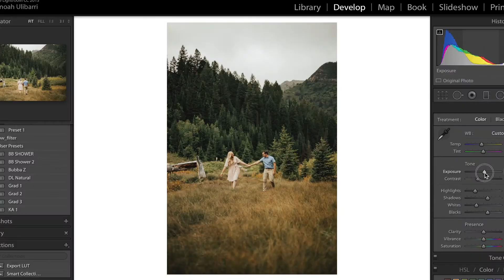I QUIT MY JOB || Life Update + Weekend Vlog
This weekend we FINALLY got to go on our scooter date, attended the Intermountain Womens Hoop Competition, and cleaned the house (as always). Oh! And a little life update...